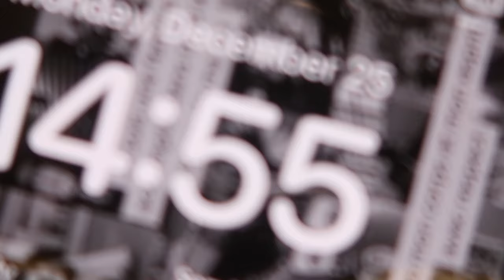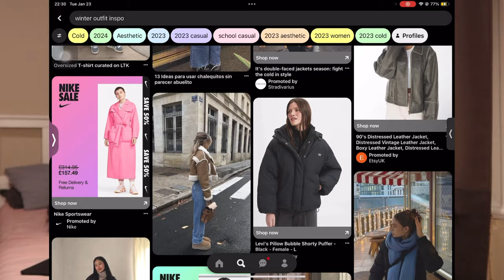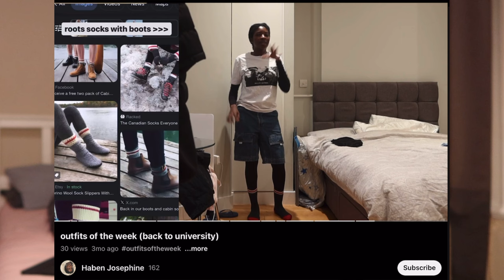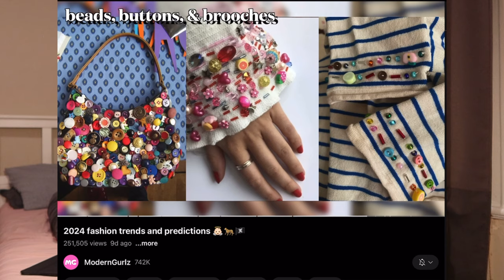2024 Winter Fashion Guide: Essentials, Trends, and Styling Hacks for a REAL Winter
Explore the must-have essentials, wardrobe basics, and staple pieces for a winter wardrobe that doesn't just look good but keeps you warm.

00:00 - intro
01:40 - 1. Invest in basics
02:41 - 2. The art of layering
06:05 - 3. Looking cute vs staying warm
08:36 - 4. The art of accessories
12:47 - outro

Parallel Synthesis by | e s c p |